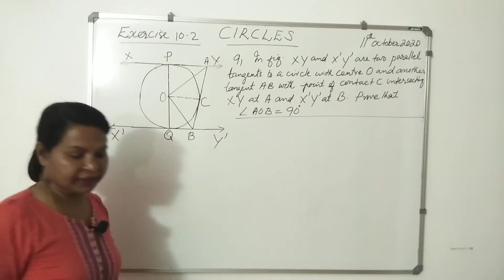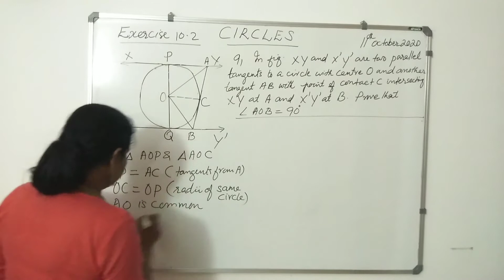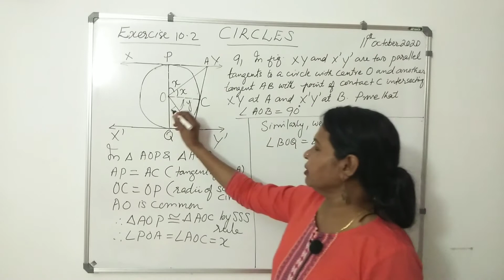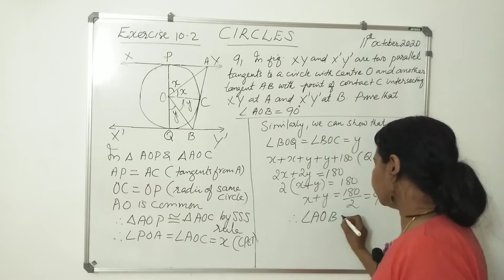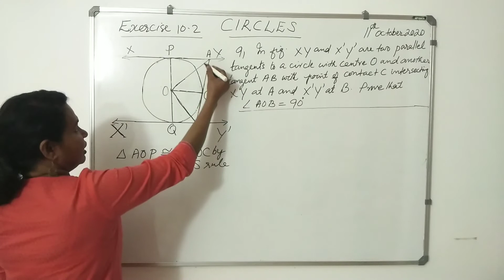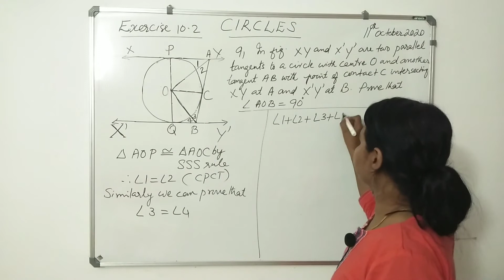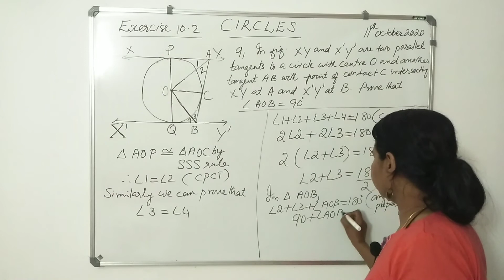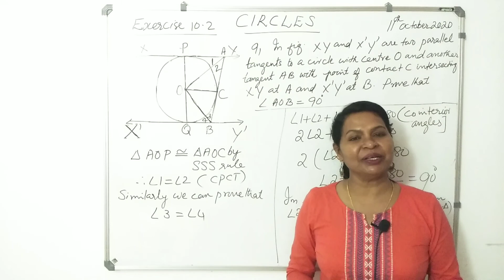CBSE Class 10 Maths | CIRLCES Exercise 10.2 Question number 9